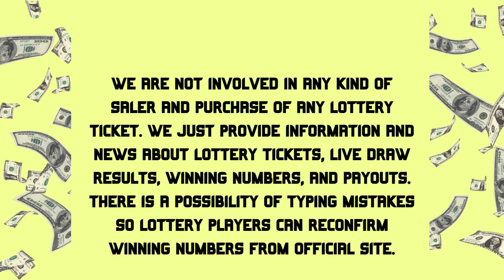Georgia Evening Lottery Drawing Results Aug 16, 2023 - Cash 3 - Cash 4 - Cash Pop - Powerball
Today August 16, 2023, Find in this video the Georgia evening lottery live drawings results, Top payouts(prizes), and the latest winning numbers. These Georgia Evening lotteries' live drawings results are drawn in the evening time daily.